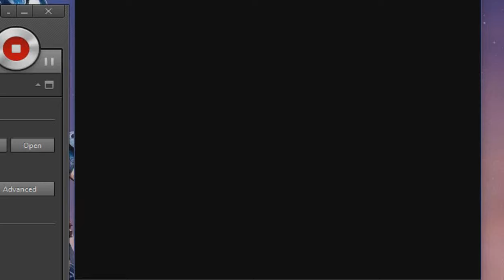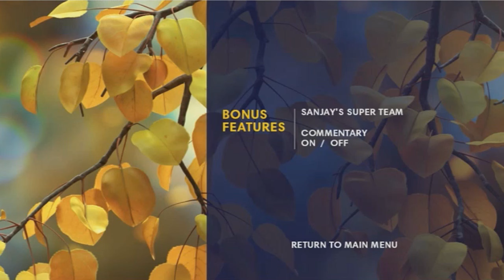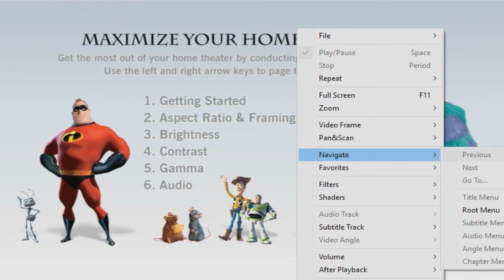The Good Dinosaur (2015, 16) DvD Menu Walkthrough